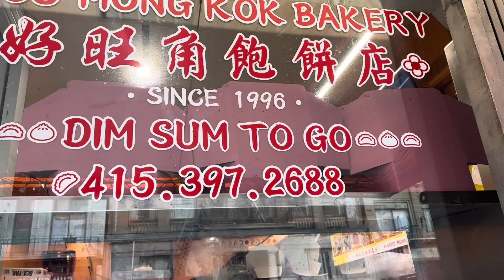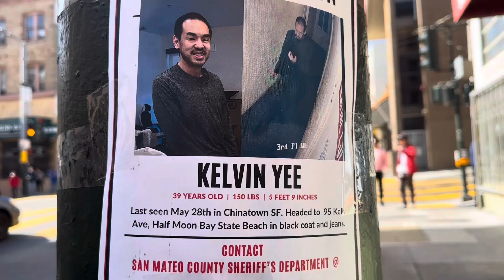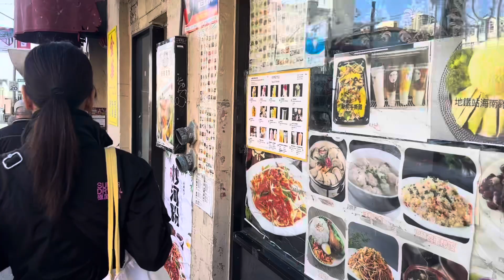WALKING TOUR MORNING MARKET (PASAR PAGI) CHINATOWN, SAN FRANCISCO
Jalan ke pasar pagi Chinatown, San Francisco. Seru banget.